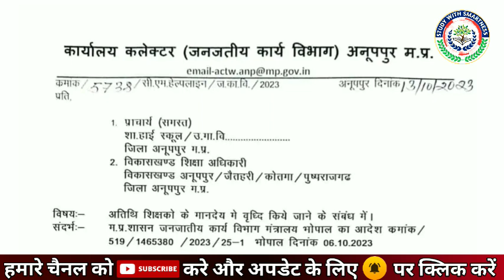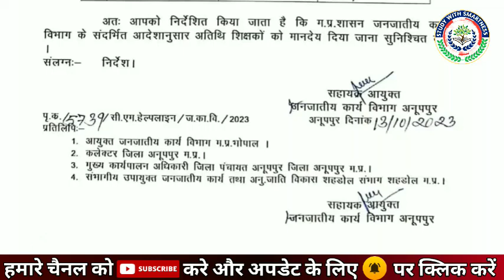अतिथि शिक्षक बड़ा आदेश जारी | अतिथि शिक्षक दोगुना मानदेय | ट्राइबल विभाग | Atithi shikshak Portal